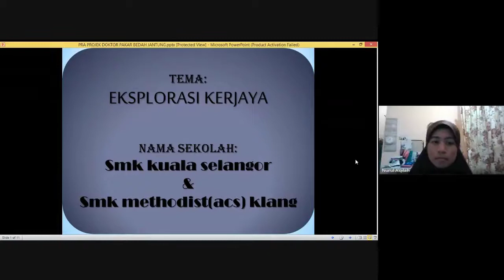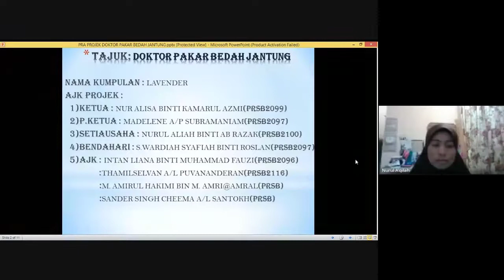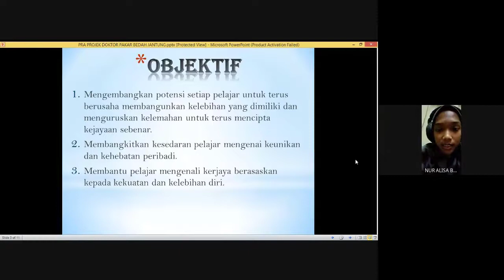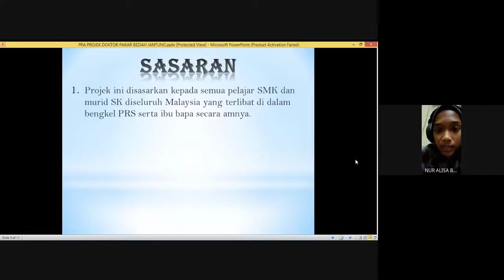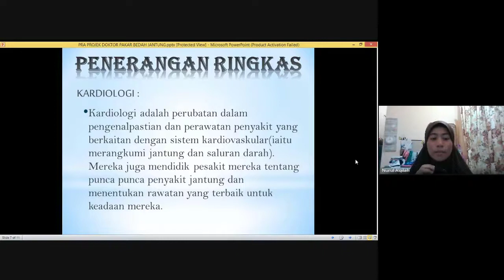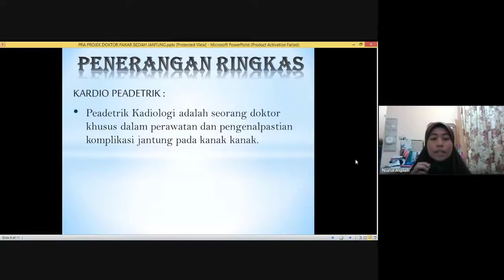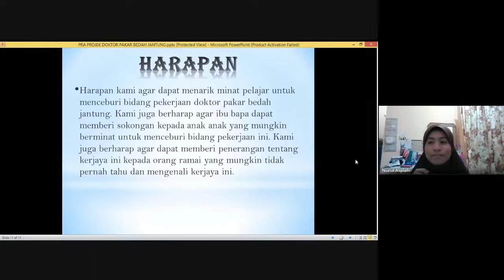BGS213 - LAVENDER (Doktor Pakar Bedah Jantung)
Sesi Pembentangan Pra-Projek Kumpulan BGS213 - LAVENDER dengan kerjaya pilihan mereka Doktor Pakar Bedah Jantung

Ada soalan nak tanya? Tanya di (klik je link)